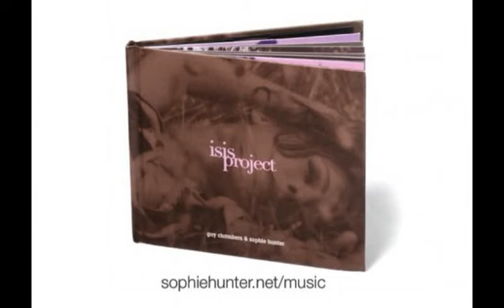Pas le Meme Lieu, Ni La Meme Heure by Sophie Hunter from "Isis Project" produced by Guy Chambers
1.) "Chere Isis" (3:22)
2.) "Les Amants D'Edimbourg" (4:23)
3.) "Poussieres D'Etoiles" (3:34)
4.) "Les Hueres Ou Je M'Eclipse" (4:02)
5.) "L'Onde Amere" (3:02)
6.) "La Muscade" (4:40)
7.) "Belle Journee Pour Ne Rien Faire" (3:58)
8.) "Fleur De Mai" (2:33)
9.) "Pas le Meme Lieu, Ni La Meme Heure" (3:25)
10.) "La Palissade Dans La Bain" (0:30)
11.) "Compte A Rebours" (4:30)
12.) "Les Soleils De Minuit" (5:13)